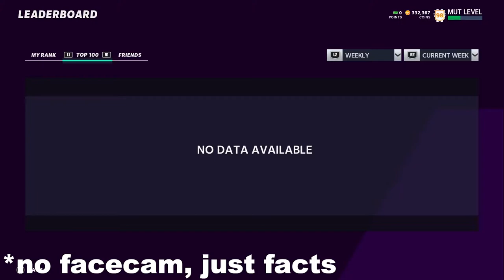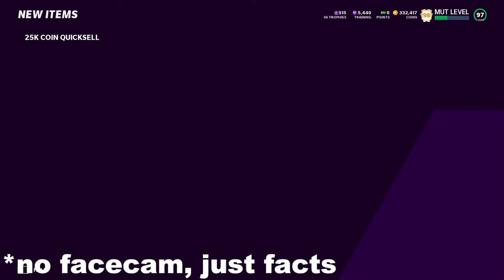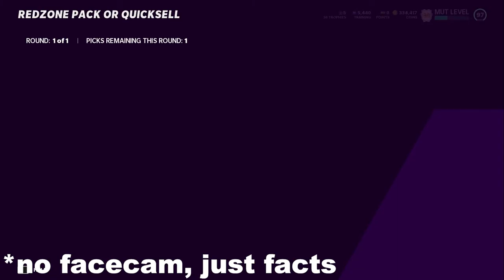My TOP 10 WL Rewards and a quick storytime...